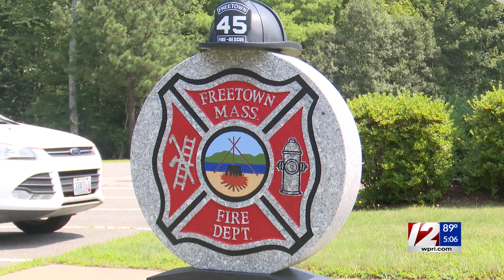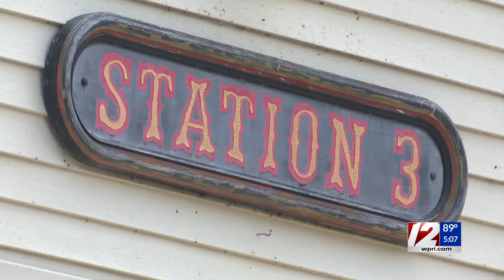Freetown Fire Chief single handedly puts out camper fire